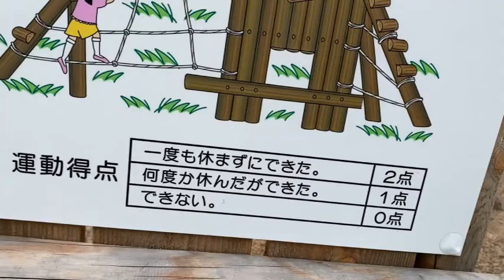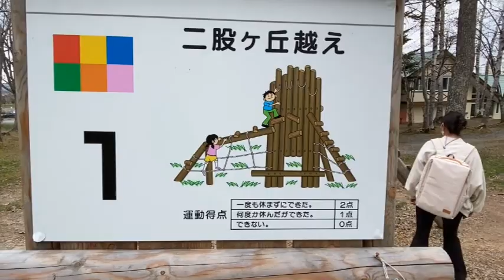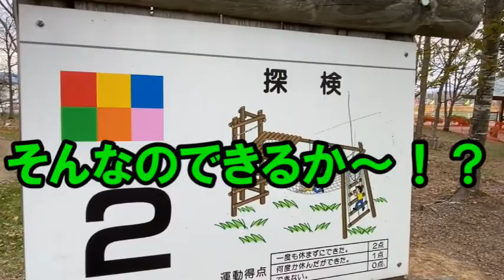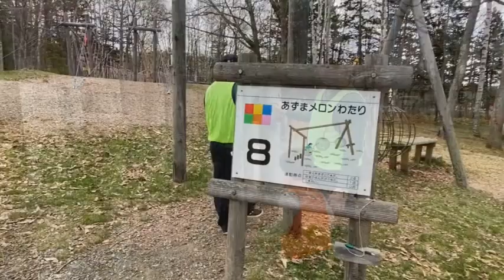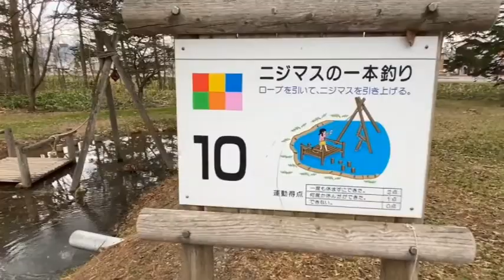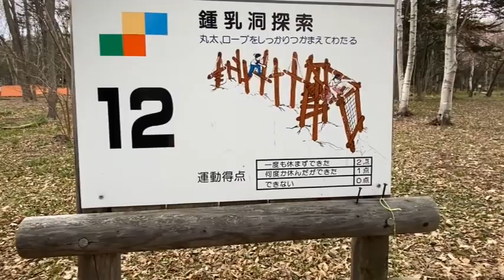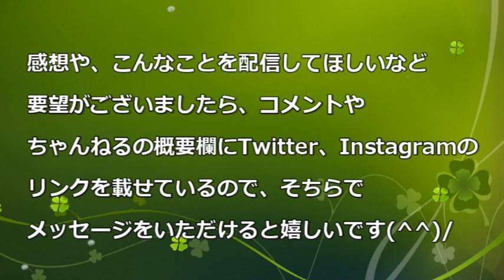とうまスポーツランドのアスレチックがヤバイ！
旭川近郊の子どもが楽しめる場所を紹介します。とうまスポーツランドのフィールドアスレチックは３０種目もあり、水上コースはとてもスリルがあって楽しめます。料金もお手頃で、旭川市街地からも１時間程度で行けるので、お休みの日に家族でお出かけするにはとても良い場所です。